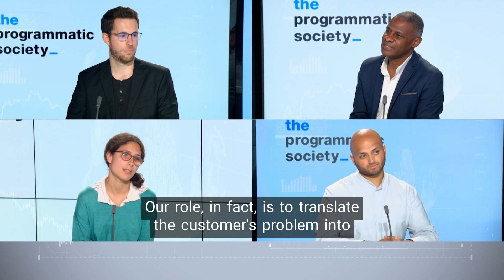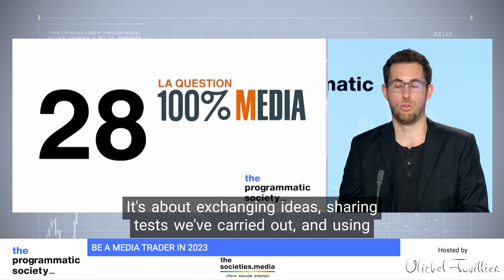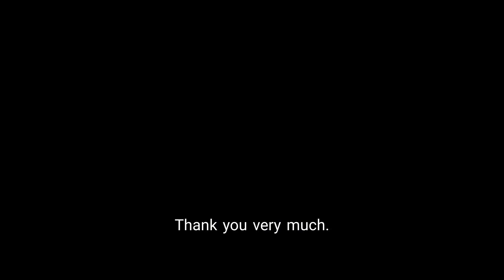Being a Media Trader in 2023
This week in The Programmatic Society :

In French, subtitled in English

With:

Clément Bonnet from Adcleek
Sujivan Sathiaseelan from Starcom
Hajar Daoudi from Publicis Media

Media Partners:  100%Média
Operational partners : AdLearn Media